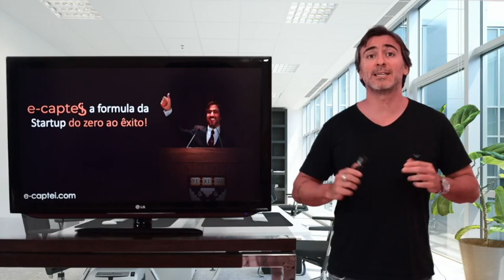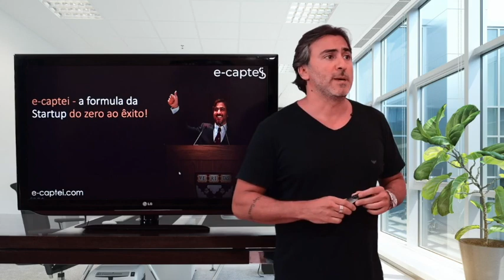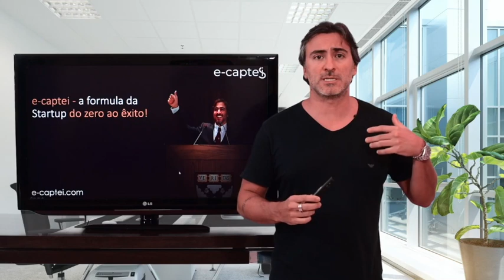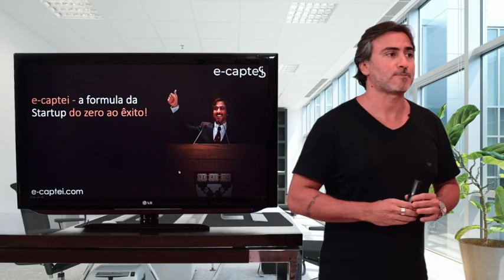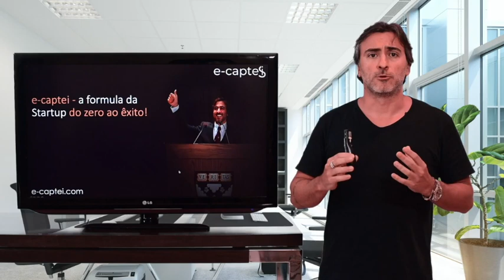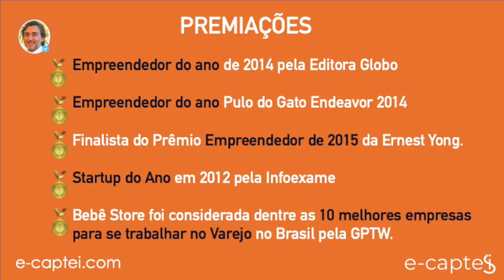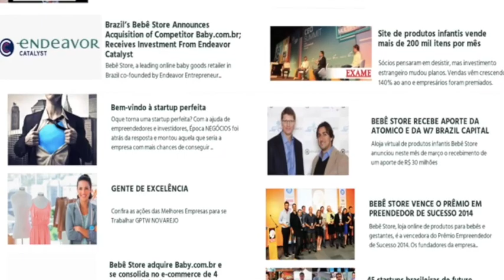Método 1em100. Como captar R$ 1 milhão em 100 dias para sua empresa.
Quero ter a mente calma - Assista aula gratuita! 👇
Conheça minha história, e como criei o MÉTODO 1em100, quem ensina como empreendedores comuns podem captar R$ 1 milhão em 100 dias para suas empresas.